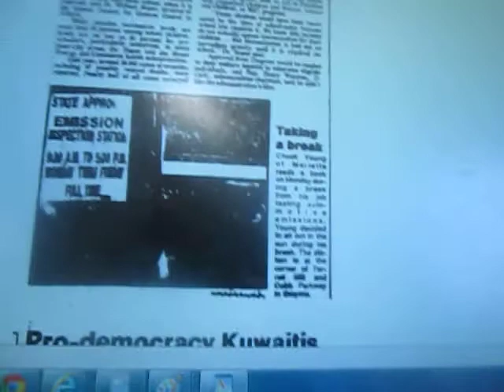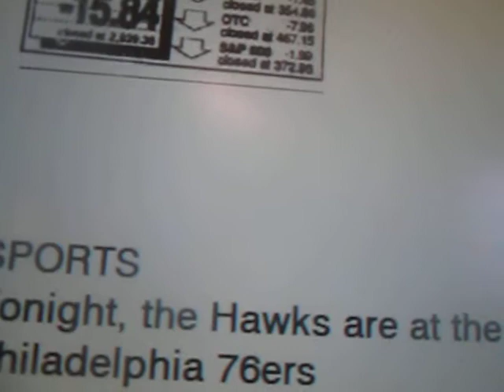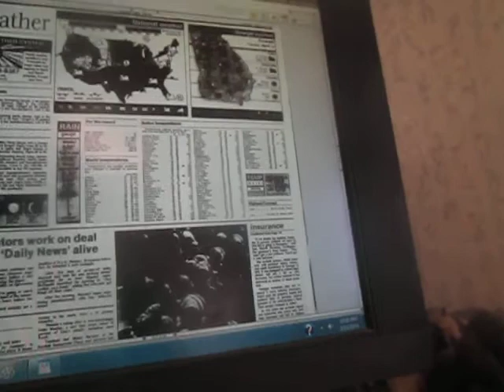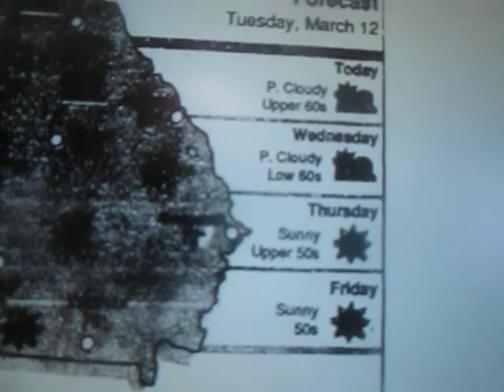WAGA-5 Atlanta- Eyewitness News: Noon Report: Tuesday March 12, 1991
Me telling what was going on in Atlanta and around the world from 23 years ago today